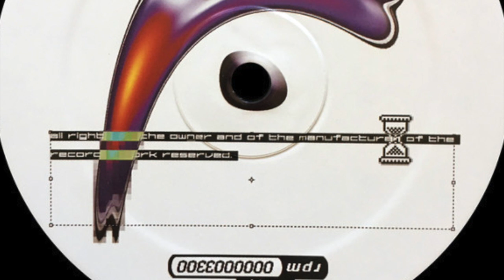PLO Man & C3D-E ‎– Public Static V. - A SIDE - Pt. I - Pt. Iv (Acting Press ‎– PRESS1.5)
High Quality Vinyl Rip from new Acting Press Record by PLO Man & C3D-E:

"public static v. is an a/v performance that was written, performed and recorded live by PLO Man & C3D-E at LINECHECK, on 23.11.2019 in milan, italy. it was originally to be released late 2020, but due to delays in the production of the disc, it is now available as one piece in 10 parts."

Uploaded with permission by the artists.